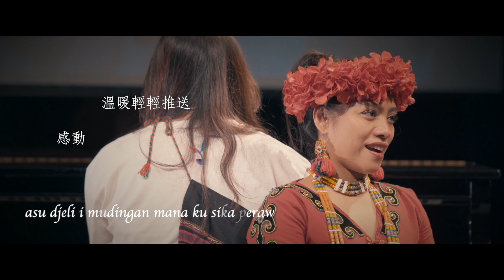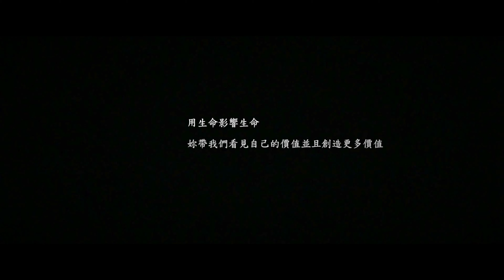VUSAM - vitjuqan i Wallowa (music video)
VUSAM - vitjuqan i Wallowa

作曲－尤幹．東京Yukan Tokyo
作詞－巴于鳴 Vavauni Savalru
排灣族語－Tjuku Pavavalung

致充滿愛的妳，總是如太陽般溫暖，心胸如海般寬闊無際
妳的陪伴如天上恆星，日夜不息永恆燦爛
妳帶我們創造人生中一篇又一篇精彩的章節
與妳走過的故事，都在曾踏過的田野中成了一串串結實飽滿的稻穗
「用生命影響生命」妳帶我們看見自己的價值並且創造更多價值
妳的身影與話語是我們心中最深刻的烙印

［LYRICS］
vaivaik a cavilje, kamayan na qadaw a temeljar
asu djeli i mudingan mana ku sika peraw
masu zeljiyan angaken
maru vali ya semarengua
izua, izua mun i tua kuvarung semarengua
izua ku pu zangalan
laingi tua tja varung
paqenetju laingu tua su varung

光灑過 走過的每個年頭 依舊耀眼啊
你招手 溫暖輕輕推送 感動 因你笑容
這 倦容 隨煙冉冉飄走
這一刻 讓我 沐浴在風的溫柔
擁有 你我都擁有 一望無際的海映在心中
還要綻放絢爛的美夢
絢爛的夢
在無限 的未來中 要記得 綻放心中的夢

執行總監 / 慕里諾恩．達里拉旦Mulinung Tangiradan
製作人 / 舞思愛．羔露 Usay Kawlu
編曲 / 尤幹．東京Yukan Tokyo
編曲協作 / 舞思愛．羔露 Usay Kawlu
主唱 / 慕里諾恩・達里拉旦Mulinung Tangiradan
和聲/編寫 / 舞思愛．羔露 Usay Kawlu
樂器/編寫 / 舞思愛．羔露 Usay Kawlu
鋼琴 / 尤幹．東京Yukan Tokyo
薩克斯風 / 李承育
配唱 / 舞思愛．羔露 Usay Kawlu
樂器錄音師 / 舞思愛．羔露 Usay Kawlu
後製剪輯 / 鍾宜勳 Ethan Chung
人聲錄音師 / 鍾宜勳 Ethan Chung
人聲、樂器錄音室 / 愛玩音樂 iwantmusic
混音工程師 / 高治軍
混音工作室 / 亞蔚音樂Asiaway Studio
母帶後期處理製作人 / 舞思愛．羔露 Usay Kawlu 、 Andy Baker
母帶後期處理工程師 / Andy Baker
母帶後期處理助理 / 徐振程Jason Hsu
母帶後期錄音室 / 玉成戲院錄音室YuChen Cinema Studio
影像視覺構想、影像視覺製作／鐘柏諺Jasper
影像視覺執行／鐘柏諺Jasper、黃瑋栩
影像場佈構想／慕里諾恩．達里拉旦Mulinung Tangiradan
影像場佈執行／慕里諾恩．達里拉旦Mulinung Tangiradan、魏瓊玉Dongi Putal

本專輯獲原住民族委員會補助